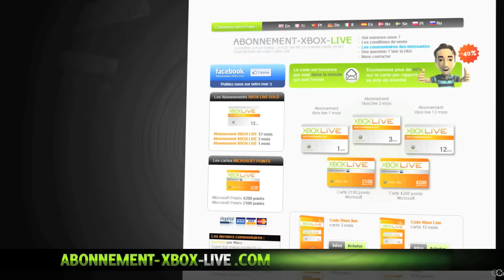WWE 2K16 : Dean Ambrose vs. Seth Rollins vs. Roman Reigns | By Dunkan Nazon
- Lâche un like sur cette vidéo et tu deviendras une superstar !